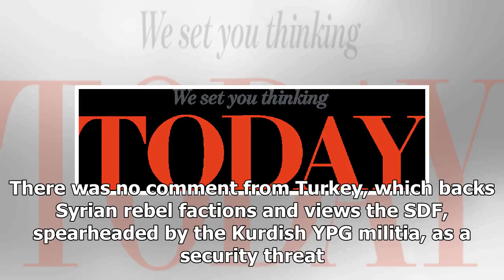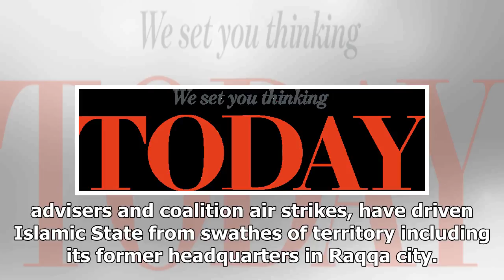Latest News Today - The United States supported Syrian army said that Turkey pressured command in a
Latest News Today - Latest News Today - The United States supported Syrian army said that Turkey pressured command in a pipe

BEIRUT Reuters The U.S.backed Syrian Democratic Forces SDF, a leading combatant against Islamic State, on Thursday accused Turkey of pressuring one of its senior commanders into defecting. Rebel officials said on Wednesday Brigadier General Talal Silo had defected, without giving a reason. It would be the first such departure from the SDF’s top ranks. There was no comment from Turkey, which backs Syrian rebel factions and views the SDF, spearheaded by the Kurdish YPG militia, as a security threa...